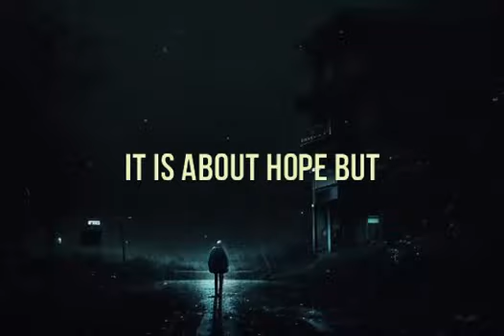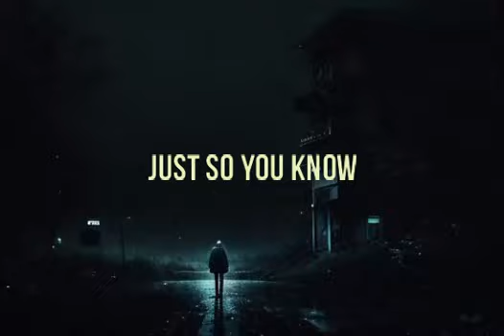Umaasa by Calein but it's in Minor Key cover (Lyric Video)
The song is already sad, better to make it sound more depressing. FYI, all guitar parts from rhythm to lead are recorded with acoustic guitar, that's the power of post music production. It is originally written at A major key, but I decided to switch things up to A minor 'coz why not?

DAW: BandLab
VE: Wondershare Filmora X
Photo: Dezgo Generated image
Audio Interface: V8 Soundcard
Guitar: SQOE
Mic: DM800